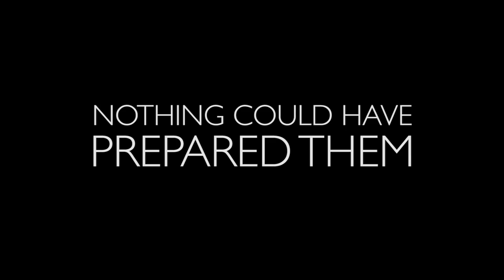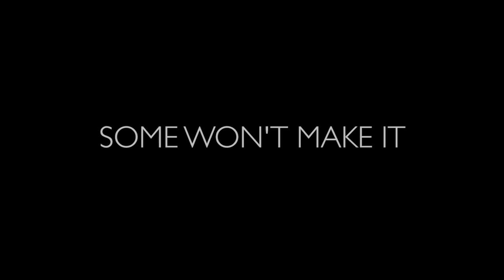Mt. Griffin - Official Movie Trailer [Parody]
Four friends set out on an adventure to their fifth-floor history class, but little did they know that Mt. Griffin had something else in mind.